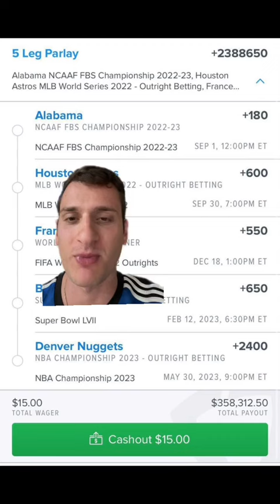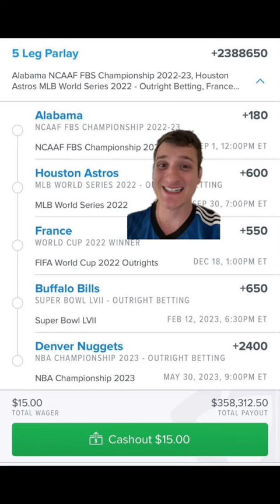Will this Parlay hit for $358,000? 🤑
Want to make your own Picks? Sign up at BettingPros.com! Add picks, win, and compete against users and experts on the accuracy leaderboards